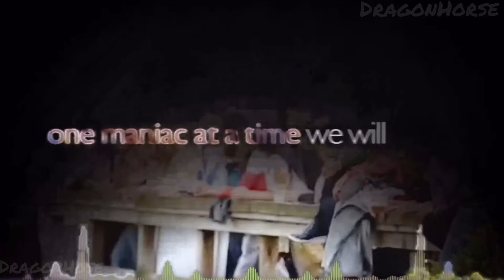Phoenix || equestrian music video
I love editing tooo much
Yeet
Lyrics are not mine